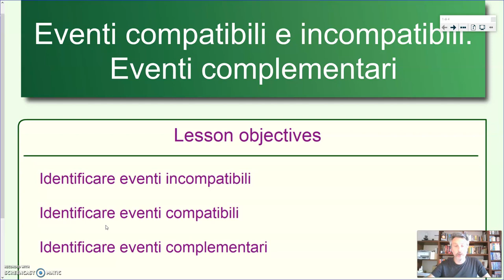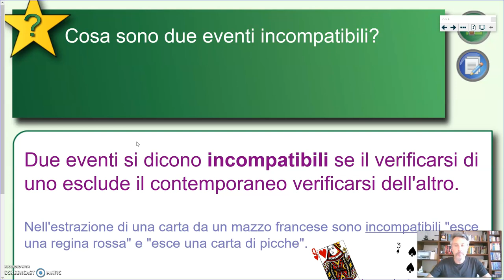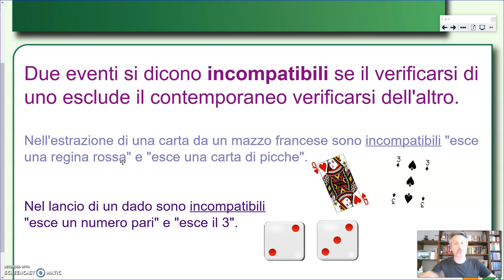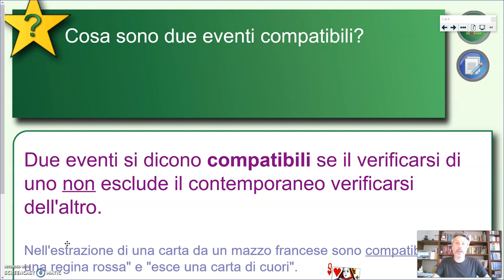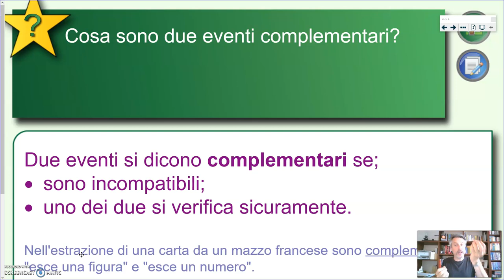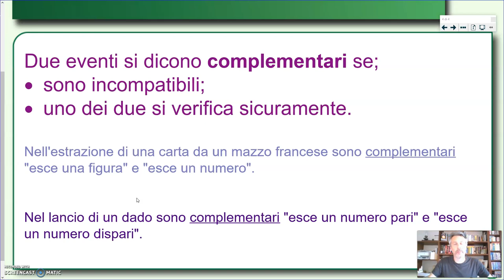Eventi compatibili e incompatibili. Eventi complementari - Algebra